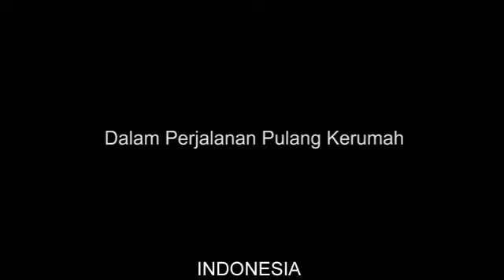Ultimate North American Cars Driving Fails Compilation [Dash Cam Caught Video] // USA mad driver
car crashes,
bad drivers,
dash cam,
car crash compilation,
funny videos,
fails compilation,
car crashes in america,
road rage,